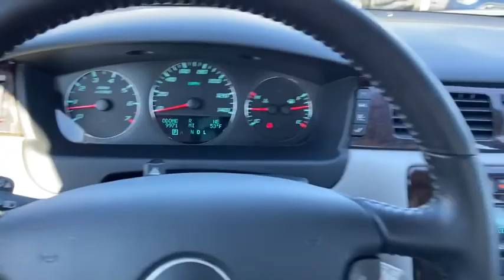2013 Chevrolet Impala Lithia Springs, Douglasville, Powder Springs, Smyrna, Atlanta, GA 21307A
Victory Red Used 2013 Chevrolet Impala available in Lithia Springs, Georgia at John Thornton Chevrolet. Servicing the Douglasville, Powder Springs, Smyrna, Atlanta, GA area.